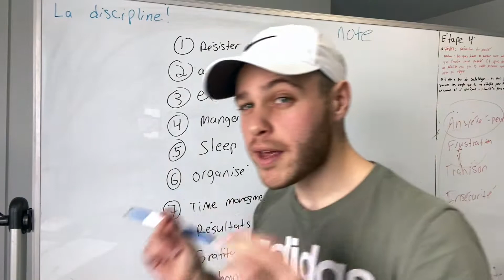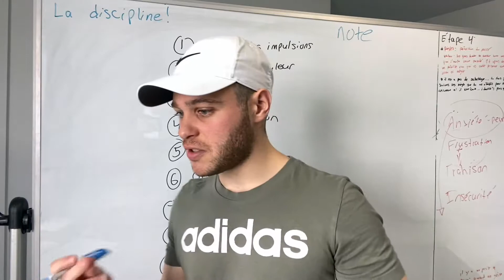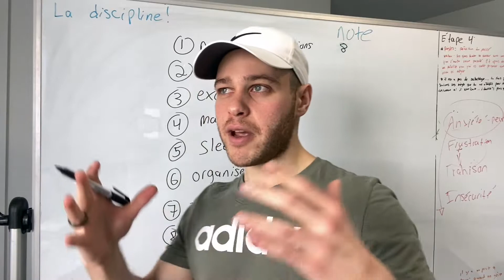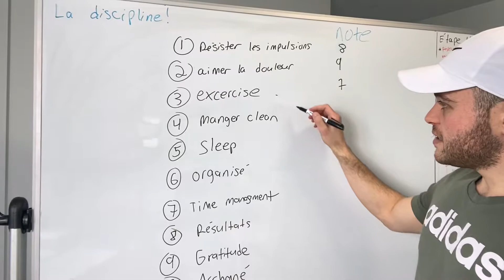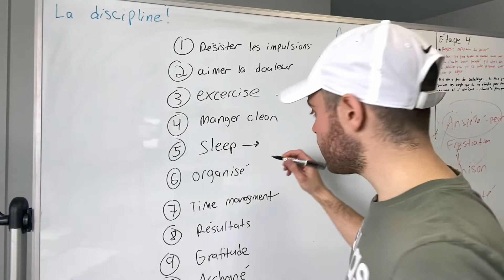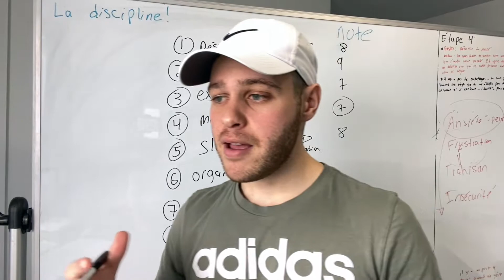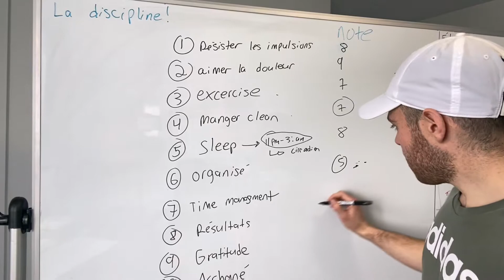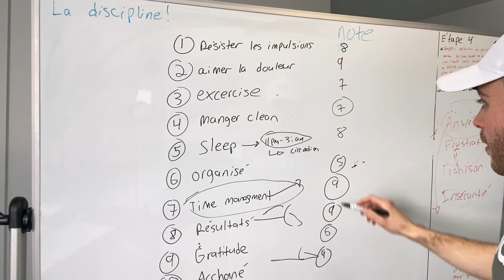Es-tu vraiment discipliné?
Code : boxingday (50%)

0:00 - L’impact négatif des impulsions
2:30 - Satisfaction instantanée
3:11 - Ta note sur 10?
5:19 - Aime tu la douleur?
4:12 - Dire les vrais choses
6:04 - Exercise & vitalité
7:07 - Manger clean
9:20 - Le sommeil
12:40 - Organisation
13:41 - L’art de maîtriser son temps
14:33 - Gratitude
15:03 - Acharnement
15:24 - Ce que les gurus ne disent pas